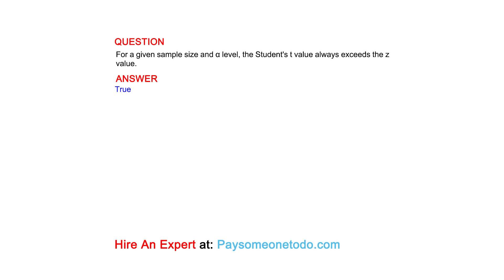For a given sample size and α level, the Student's t value always exceeds the z value.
QUESTION